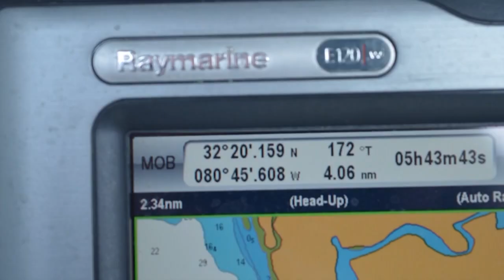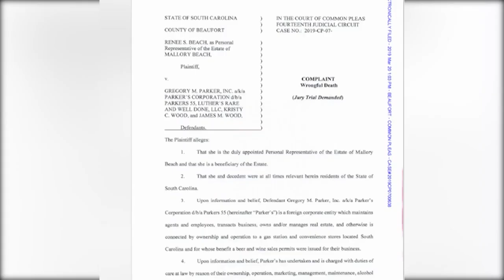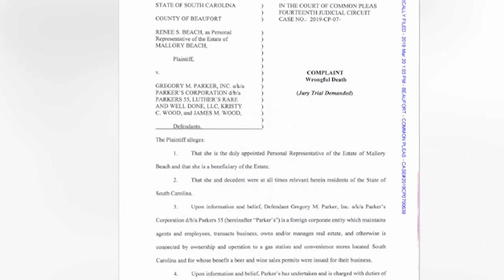Mallory Beach boat crash: Audio from aftermath of 2019 incident